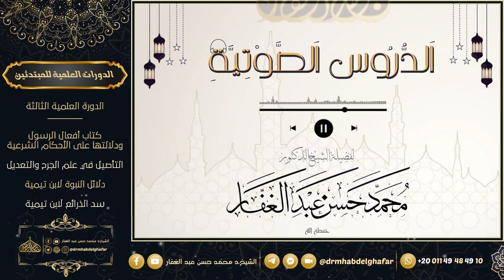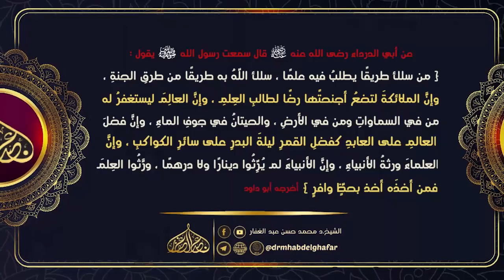صحيح البخاري - كتاب بدء الخلق 7 9 2023